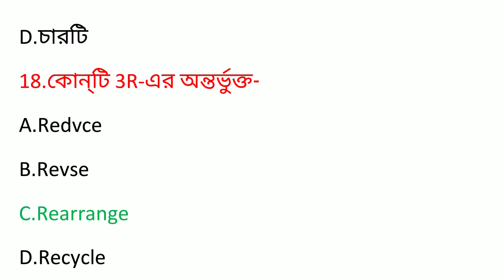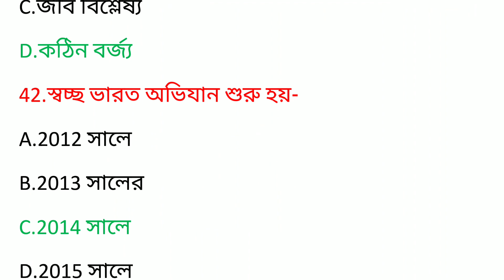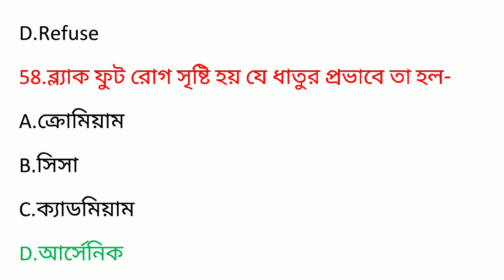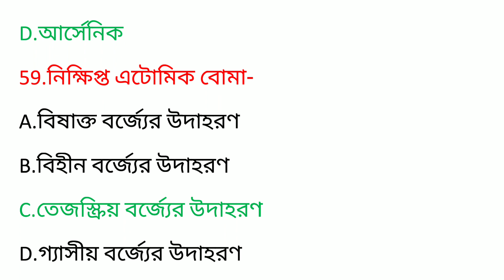Madhyamik geography suggestion MCQ 2021/ চতুর্থ অধ্যায়ঃ // madhyamik MCQ suggestion 2021//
Madhyamik geography suggestion MCQ 2021/ চতুর্থ অধ্যায়ঃ বর্জ্য ব্যবস্থাপনা থেকে অতি গুরুত্বপূর্ণ 59 টি MCQ দশম শ্রেণীর ছাত্র ছাত্রীদের জন্য/Madhyamik suggestion 2021/West Bengal Board of secondary education/It is very useful for class 10।।